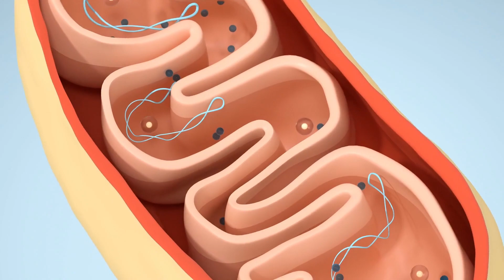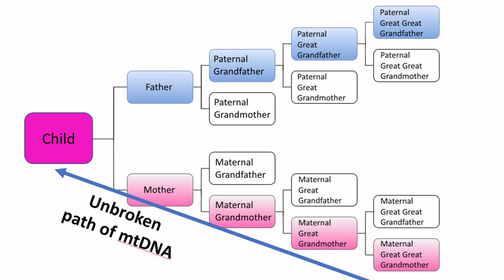Map of Early Humans migration Out of Africa - with Ice Age maps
This video explores migration path out of Africa that Homo Sapiens took to populate the world.

Please see this video here to find out how DNA is used to tell the migration path and timing of Modern Humans out of Africa

Map of How Early Humans Migrated Across the World
Human Evolution
Neanderthals
Eenisovans
Human migrations
early human migration

Early Human Migration out of Africa
Homo Sapiens out of Africa